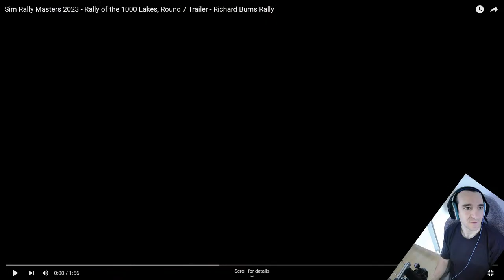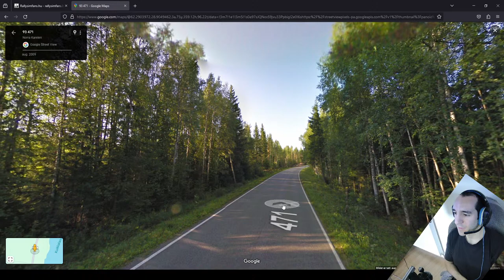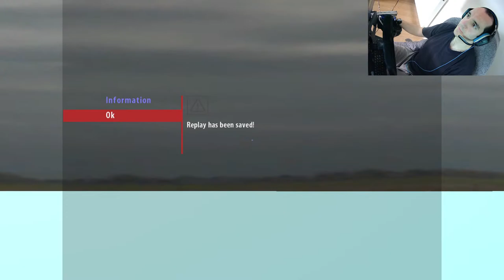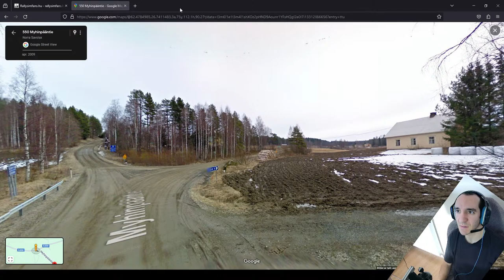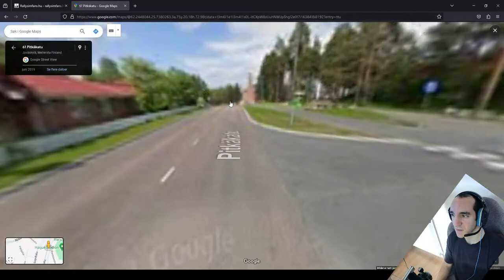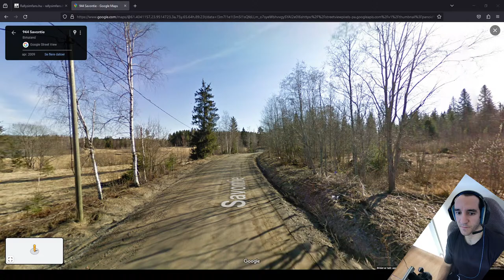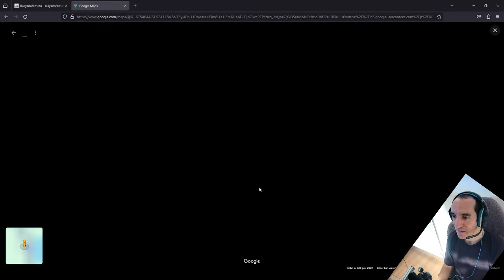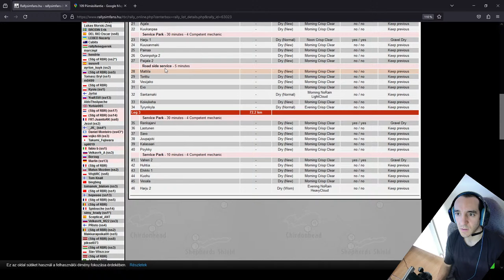Rally of the 1000 Lakes - Sim Rally Masters 2023 - Legs 2 & 3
Almost made it through Leg 1, which was still great in terms of managing to do most stages. Now let's continue on the marathon leg of the rally, and this is where it all counts🤙

0:00:00 Intro
0:07:00 Service 2 Jyväskylä
0:18:06 SS12 Ruuhimäki
0:26:48 SS13 Kovalanmäki
0:34:40 SS14 Pölläkkä
0:45:09 SS15 Alajoki
0:52:06 SS16 Toikkala
1:03:56 SS17 Mäkrä
1:17:25 SS18 Myhinpää
1:27:22 SS19 Sirkkamäki
1:35:04 SS20 Kalliokoski
1:48:07 SS21 Äijälä
1:56:13 SS22 Kuukanpää
Service 3 Jämsä
2:02:57 SS23 Harju 1
2:11:42 SS24 Kuusanmäki
SS25 Painaa
SS26 Ouninpohja 2
SS27 Päijälä 2
SS28 Mattila
SS29 Torittu
SS30 Vesijako
SS31 Evo
SS32 Santamäki
SS33 Koivukehä
SS34 Tyrynkylä
End of Leg 2
Service 4 Hämeenlinna
2:17:14 SS35 Renkajärvi
2:24:38 SS36 Lastunen
2:30:12 SS37 Savo
2:38:01 SS38 Juupajoki
2:46:44 SS39 Kalasaari
2:59:39 SS40 Pöykky
Service 5 Jämsä
3:05:45 SS41 Vaheri 2
3:16:43 SS42 Huhtia
3:24:17 SS43 Ehikki 2
3:31:32 SS44 Kuohu
3:40:34 SS45 Vesala
3:46:35 SS46 Harju 2
End of the rally

Have a go at the rally yourself!